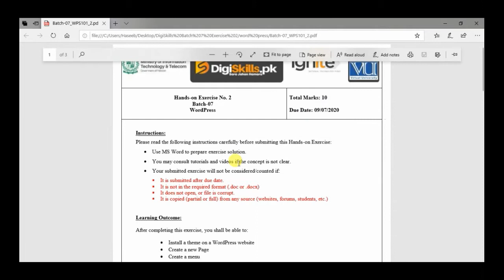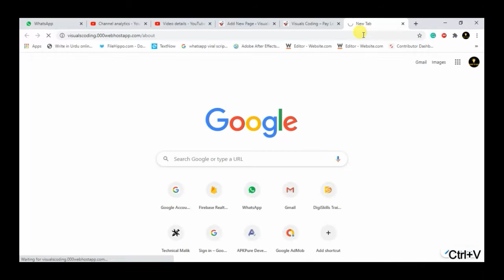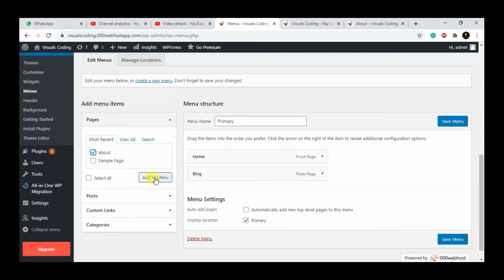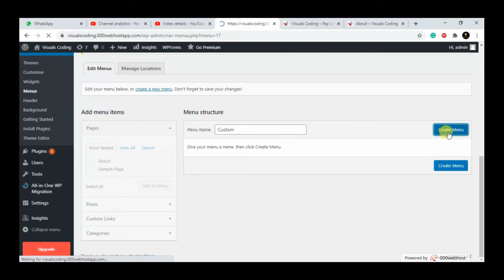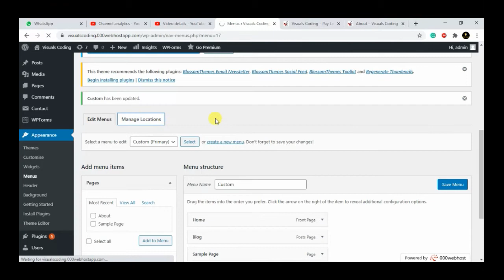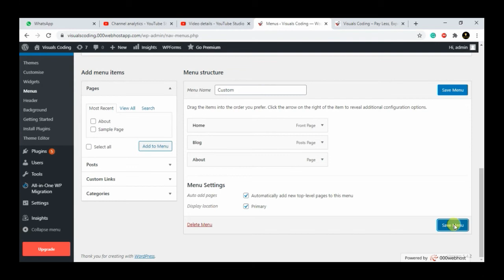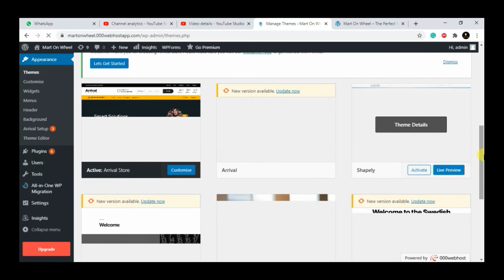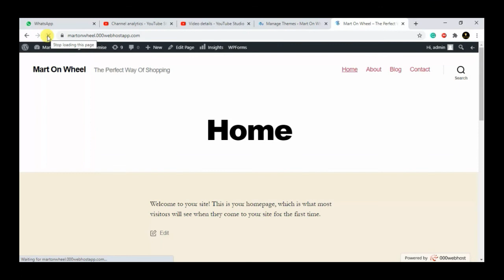Digiskills‎ Wordpress Exercise 2 Solution Batch 07 || Hand On. 2 || Batch 7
1. Freelancing
2. E-Commerce Management
3. Digital Marketing
4. Digital Literacy
5. QuickBooks
6. AutoCAD
7. WordPress
8. Graphics Design
9. Creative Writing
10. SEO (Search Engine Optimization)
Searches related to creative Writing Quiz 1 digiskills
Digiskills Creative,
Creative Writing,
Digiskills Freelancing,
Digiskills Exercise,
digiskills pk,
digiskills certificate,
digital literacy digiskills,
Page navigation,
digiskills cpk,
digiskills apk,
lms forgotpassword,
digiskills sign in,
digiskills certificate,
digiskills login,
digiskills lms,
digital literacy digiskills,
Page navigation,
Digiskills Digital Marketing,
Digital Marketing,
Digiskills Freelancing,
Digiskills QuickBooks,
Digiskills AutoCAD,
Digiskills WordPress,